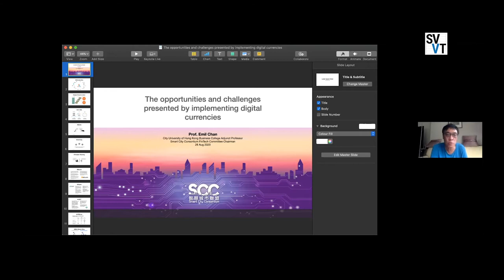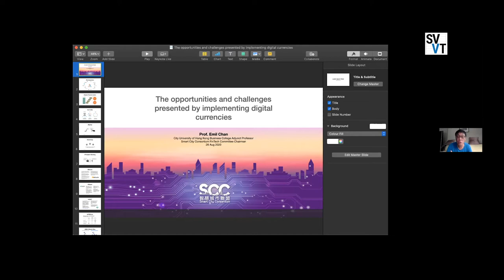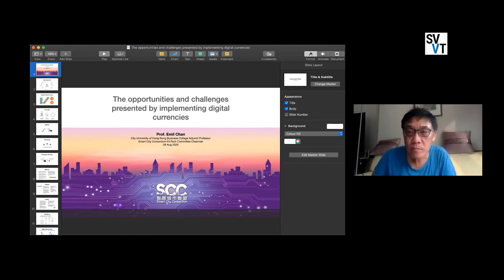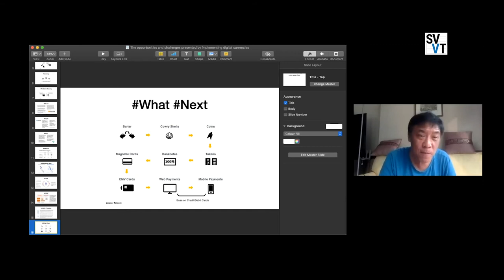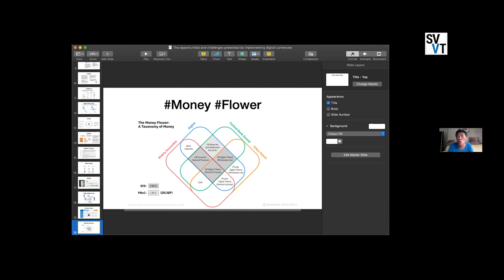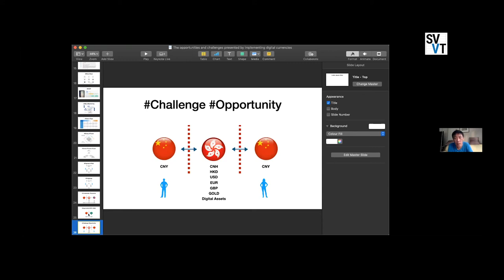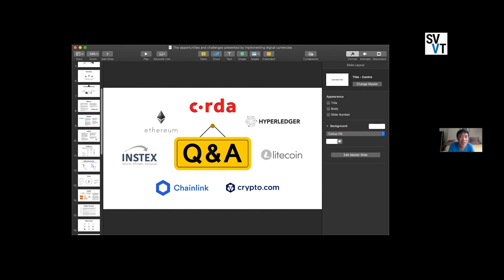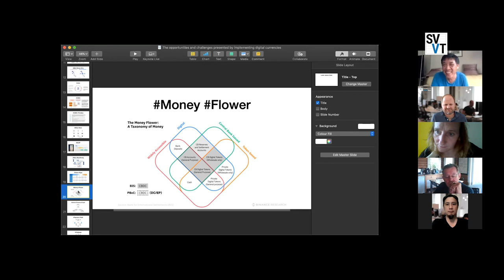The ultimate introduction to Cryptocurrencies • Emil Chan • 2nd Global Inspiration Tour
Emil is a FinTech evangelist with over 20 years experience in managing IT and business transformation projects in international financial institutions.  He had worked for several sizeable international banks including Credit Suisse and BayernLB as the roles of First Vice President, Head of IT in Asia Pacific, Project Director and Operations Manager AP.  He has extensive experience in both Business and IT consulting encompassing the design, setup, leading and managing of cross-border projects throughout Asia.  He is the adjunct professor, visiting lecturer of local universities including HKU, PolyU, CityU, Hang Seng U, Lingnan U and VTC.

In the past 10 years, he participated actively in voluntary community services in related to popular adoption of technology.  He is the Founding Chairman of the Association of Cloud and Mobile Computing Professionals, The FinTech Committee Chairman of the Smart City Consortium, Hon. Secretary and Board Member of Invotech, Vice Chairman of Hong Kong New Emerging Technology Education Association, Supervisory Committee Member of iProA and the Honorary Chairman of StartHK.  He is a mentor of the HK Cyberport Mentors Network, Guangzhou CP-Nest Incubator of Chinese Academy of Sciences and Chief Judge of the HK ICT Startup Award 2019.  In order to unleash Hong Kong's potential and play a new role in the Greater Bay Area, Emil also hosts seminars, delivers public speeches and publishes articles of FinTech related topics on local newspapers and interviewed by various media from time to time.